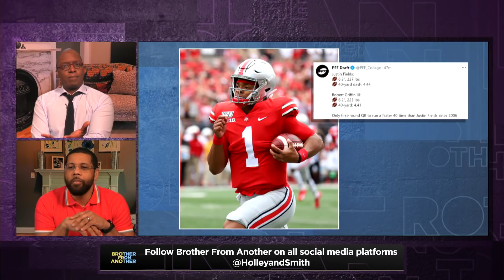Will Justin Fields be the steal of the 2021 NFL Draft? | Brother From Another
Ohio State's Justin Fields has become an "afterthought" in a deep QB class, but Michael Holley and Michael Smith argue that he's still worthy of a top-five pick and could make a franchise-changing impact -- especially after his 4.44 40-yard dash at Ohio State's Pro Day.